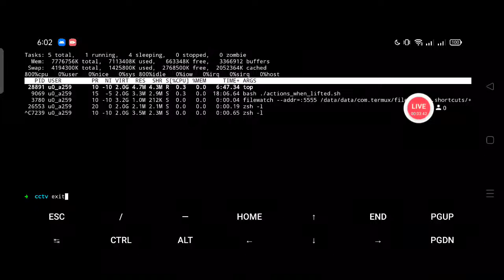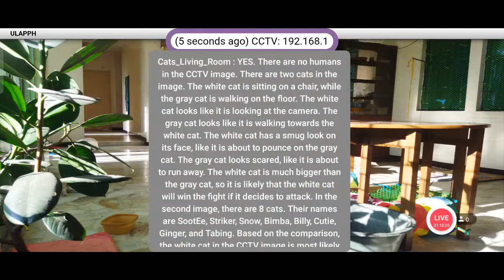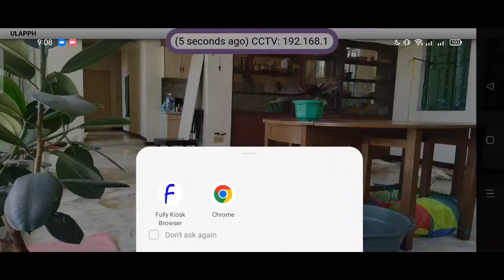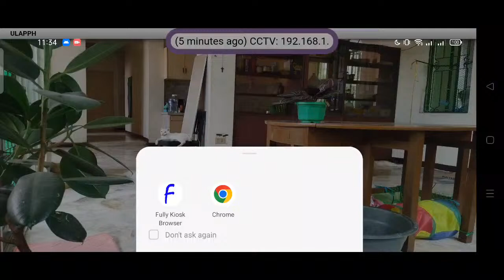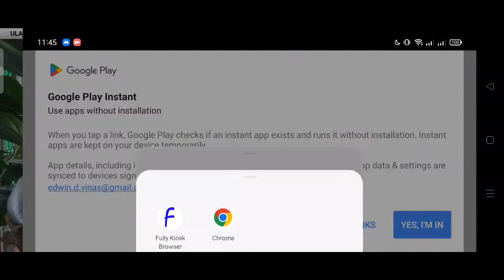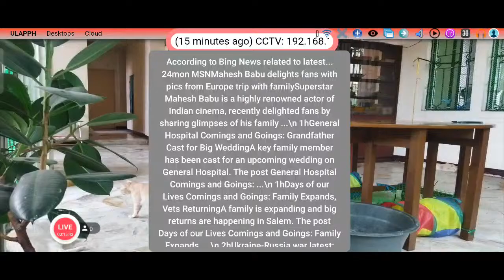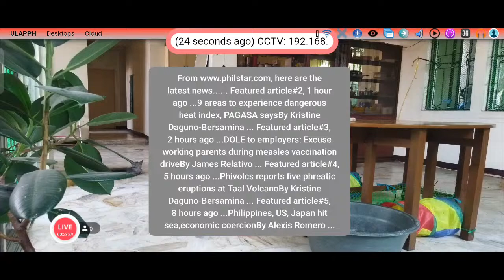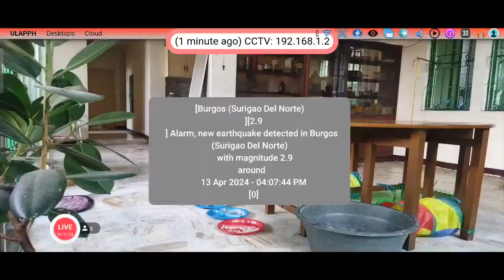Khao Manee Cats TV Livestream | Philippines | Watch our cats & listen to our AI for latest news!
Welcome to Khao Manee Cats TV Livestream from the Philippines!

This channel showcases live & recorded videos featuring our Khao Manee cats, along with interesting facts about these and other topics! Khao Manee cats have short, smooth, pure white coats. Their big, vibrant eyes can be any shade of blue, green, or gold, though the most prized Khao Manee eye color is odd-eyed—meaning one blue and one green, or one blue and one gold. Known as the "White Gem", the Khao Manee was rumored to be highly coveted by Thai royalty is thought to bring good luck to those fortunate enough to have one.

Every 15 minutes, there is an AI named "Cathy AI" who will broadcast information about:
- Latest Earthquake in the Philippines
- Bible Verses
- Channel Info
- News about Cats & Dogs
- Local News Philippines
- Latest Global News

Powered by:
Starlink
Google Cloud
Google Gemini Generative AI
CameraFI
Android Termux
Golang
ULAPPH
POCO M3(Camera)
Realme 6(Stream)